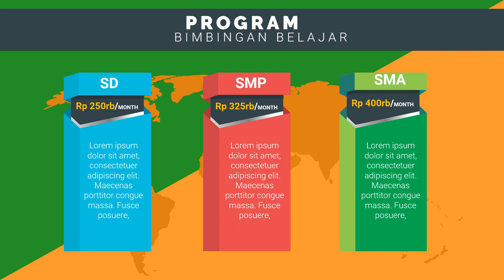Contoh Iklan Bimbel bimbingan belajar bahasa inggris, bimbingan belajar cerdas,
Jasa Edit Video Promosi / Contoh Iklan Bimbel bimbingan belajar bahasa inggris, bimbingan belajar cerdas, atau

Daftar Isi
00:00 - Cara Edit Video Iklan bimbingan belajar bahasa inggris, bimbingan belajar cpns
00:10 - Contoh Iklan Promosi bimbingan belajar calistung, bimbingan belajar cendekia,
00:30 - Contoh Video Promosi Video promosi produk alat musik, Video promosi produk elektronik
00:40 - Contoh Konten Branding bimbingan belajar les pelajaran,
00:50 - Cara Promosi Video promosi lembaga bimbingan belajar,